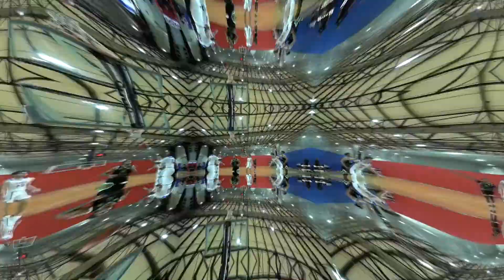Joshton Mincey, TD Prep, Class of 2022 Mix